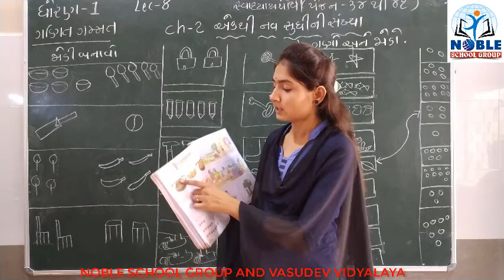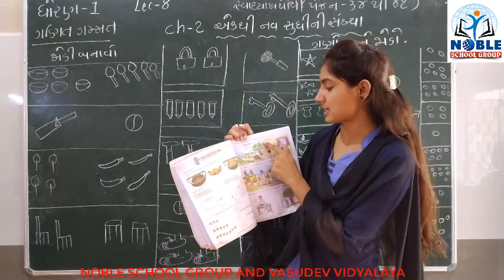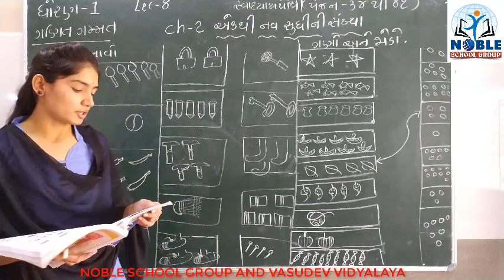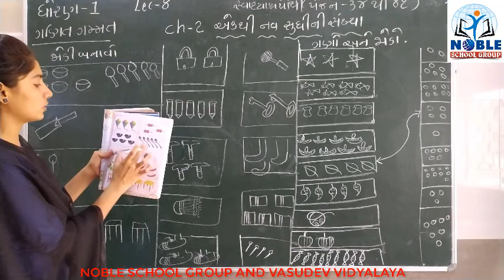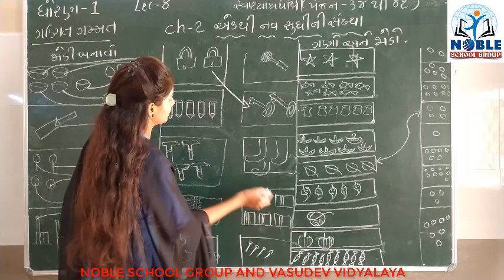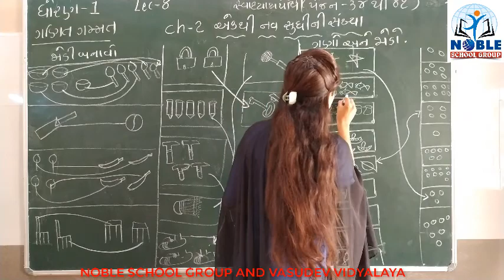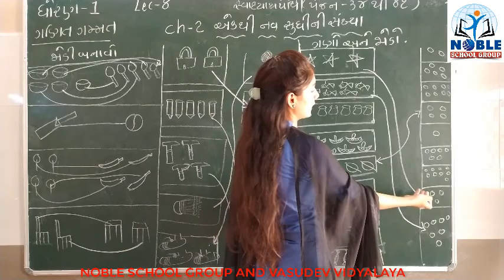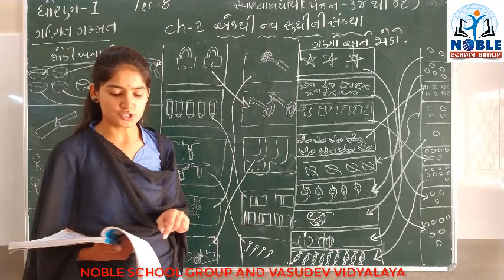STD-1 (ગણિત ગમ્મત) (LECTURE-8)